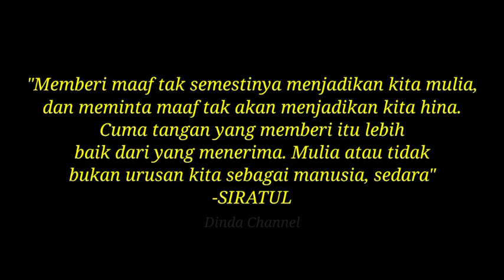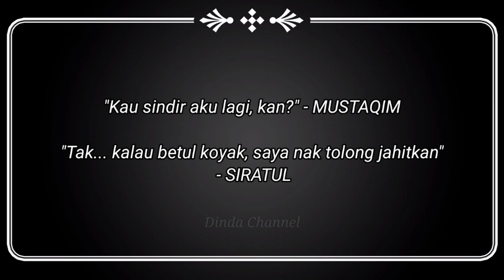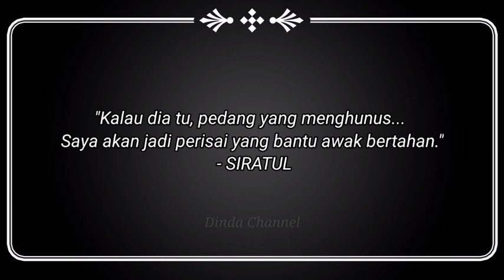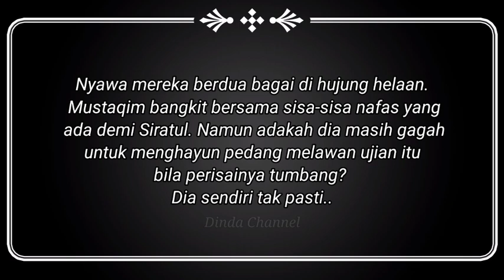Tak Sempurna Mencintaimu | Sinopsis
Saksikan drama 'Tak Sempurna Mencintaimu' diinspirasikan daripada novel karya Rehan Makhtar. Menampilkan gandingan Redza Rosli dan Intan Najuwa selaku watak utama. Disiarkan di slot Akasia TV3.

Pelakon :

Redza Rosli, Intan Najuwa, Fendy Bakry, Rita Nadira, Nafiez Zaidi, Aniq Suhair, Azza Elite, Ali Reza, Shah Khan, Scha Elinnea, Naim Shamshol dan ramai lagi.